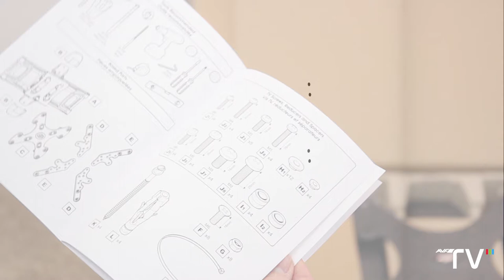ZNL454 promo VID-00094-1 EN